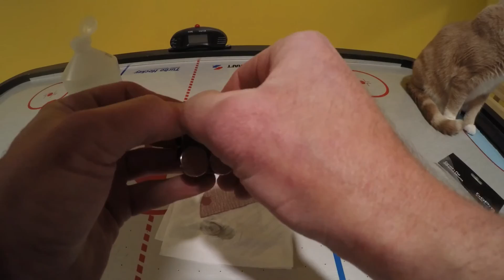GoPro How I make Magnetic Mounts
1) GoPro HERO 4 BLACK EDITION
3) GoPro HERO 3 BLACK EDITIONS
1) GoPro HERO 3+ BLACK EDITION

2000 SPORTSMAN 500
1991 Yamaha Blaster Donuts SUPERMAN Roll Over
2014 SPORTSMAN 570
2003 Lt-ZS 400 Quad Sport
1972 HONDA SL 125 Enduro (Antique)

IGo ProEverything